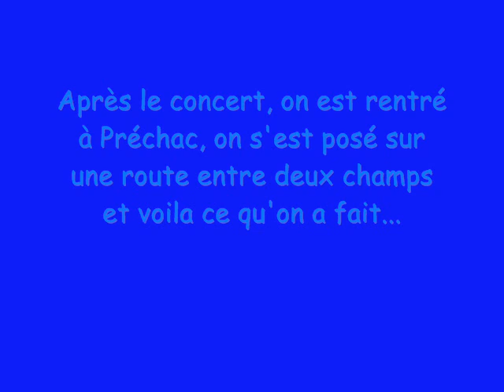Vacances 2007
Supers vacances avec de supers potes